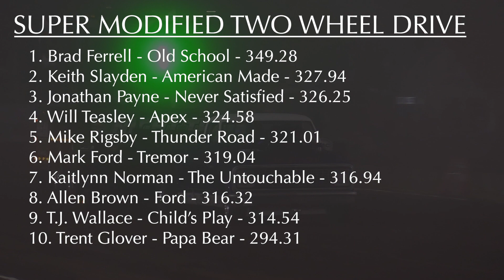Lucas Oil PPL 2021: Super Modified Two Wheel Drive Trucks | Lexington, AL (Fri) | Let's Go Pulling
Super Modified Two Wheel Drive Trucks pulling in Lexington, AL on August 13, 2021. Event sanctioned by the Mid-South Pullers Association, a member state of the Lucas Oil Pro Pulling League (PPL).

1. Brad Ferrell - Old School - 349.28
2. Keith Slayden - American Made - 327.94
3. Jonathan Payne - Never Satisfied - 326.25
4. Will Teasley - Apex - 324.58
5. Mike Rigsby - Thunder Road - 321.01
6. Mark Ford - Tremor - 319.04
7. Kaitlynn Norman - The Untouchable - 316.94
8. Allen Brown - Ford - 316.32
9. T.J. Wallace - Child’s Play - 314.54
10. Trent Glover - Papa Bear - 294.31